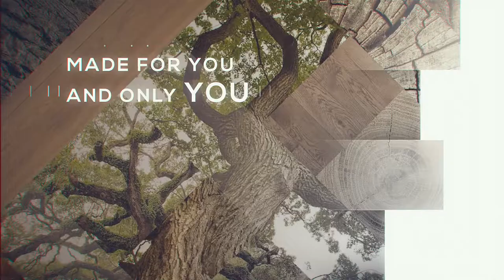Chapel Parket brandmovie